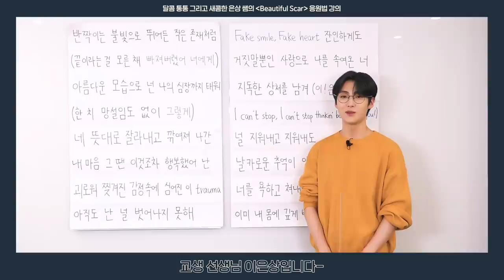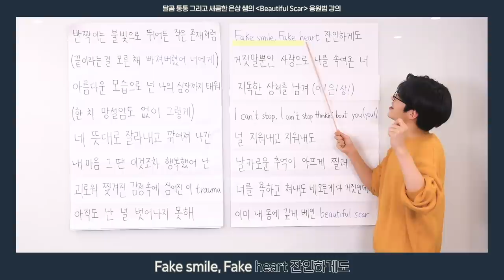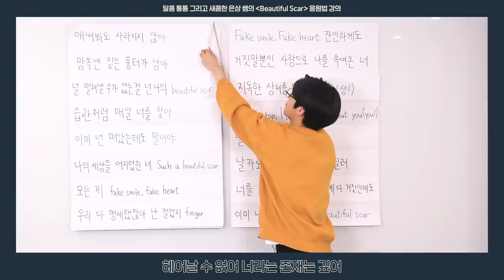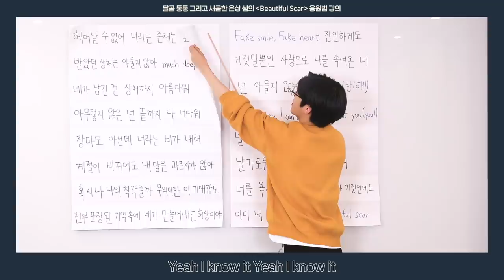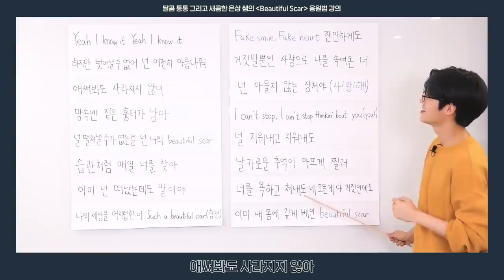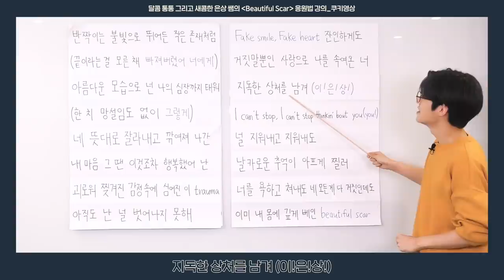이은상 (Lee Eun Sang) 'Beautiful Scar (Feat. 박우진 of AB6IX)' 응원법 [ENG/JPN SUB]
이은상 (Lee Eun Sang) 'Beautiful Scar (Feat. 박우진 of AB6IX)' 응원법